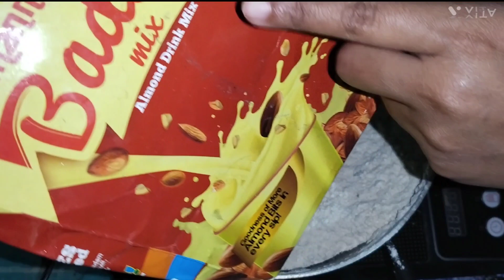নতুন রাধুনীরা এই ভীষণ ঠান্ডায় গরম গরম তুষা/হালুয়া বানিয়ে পরিবারের সকলের মন নরম করে নিন।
Hamida total Silchar
traditional Tushar recipe
all purpose flour halwa
maida halwa
sweet dish
perfect Tushar srinni
সিলেটিদের ঐতিহ্যবাহী তোসা শিরনী